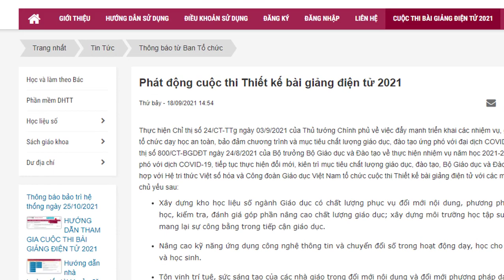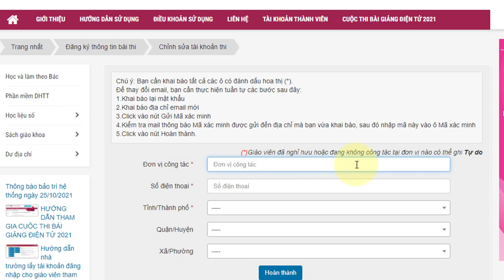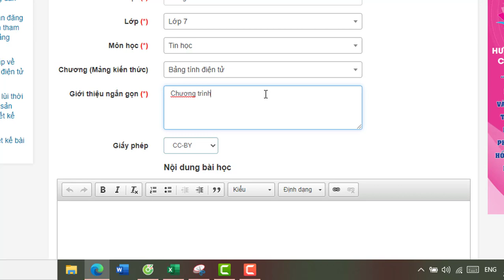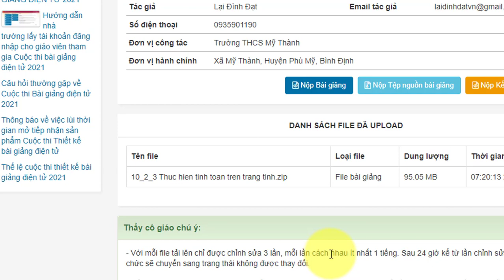Hướng dẫn nộp bài giảng tham gia cuộc thi thiết kế Elearning trên